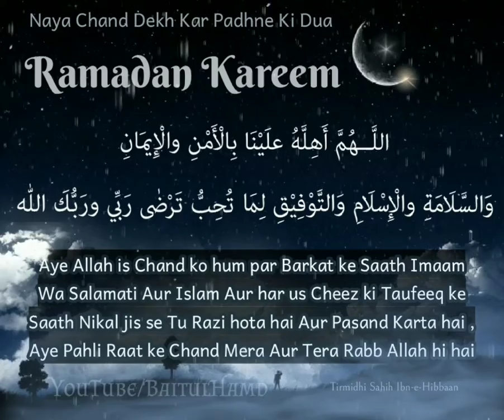Naya Chand Dekh Kar Padhne Ki Dua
_*✨🌙 Naya Chand Dekh Kar Padhne Ki Dua ( Tirmidhi Sahih Ibn-e-Hibbaan )*_

*🌙 اللَّهُمَّ أَهِلَّهُ علَيْنَا بِالْأَمْنِ والْإِيمَانِ وَالسَّلَامَةِ والْإِسْلَامِ وَالتَّوْفِيْقِ لِمَا تُحِبُّ تَرْضٰى رَبِّي ورَبُّكَ اللّٰه*

_*🍃 Tarjumah :-* Aye Allah is Chand ko hum par Barkat ke Saath Imaam Wa Salamati Aur Islam Aur har us Cheez ki Taufeeq ke Saath Nikal jis se Tu Razi hota hai Aur Pasand Karta hai , Aye Pahli Raat ke Chand Mera Aur Tera Rabb Allah hi hai_

_*🍂 ترجمه :-* اے اللّه اس چاند کو ہم پر برکت کے ساتھ ایمان و سلامتی اور اسلام اور ہر اس چیز کی توفیق کے ساتھ نکال جس سے تو راضی ہوتا ہے اور پسند کرتا ہے ، اے پہلی رات کے چاند میرا اور تیرا رب ﷲ ہی ہے_